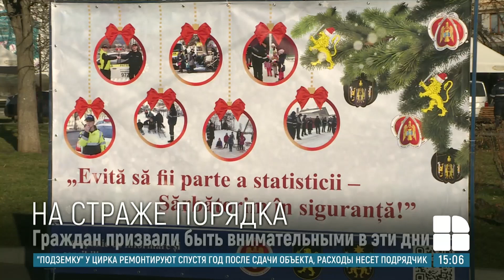НИОБ запустил информационную кампанию "Не попадай в статистику - празднуем в безопасности"